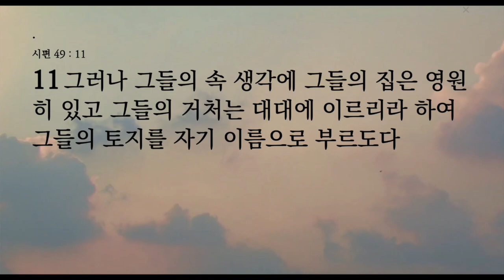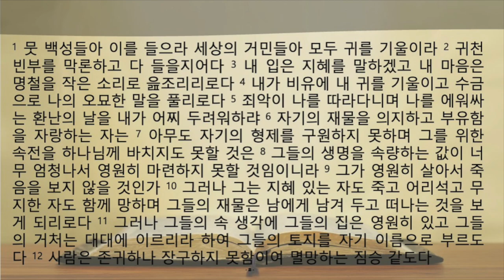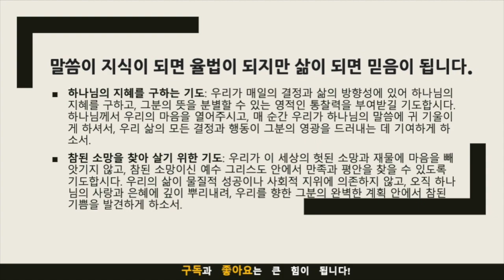생먕의 삶 묵상 노트 ㅣ"영원한 가치를 향한 여정: 하나님의 말씀에 귀 기울이기" (시편 49:1-12)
"영원한 가치를 향한 여정: 하나님의 말씀에 귀 기울이기" (시편 49:1-12)

음원출처 : 크리스찬 BGM